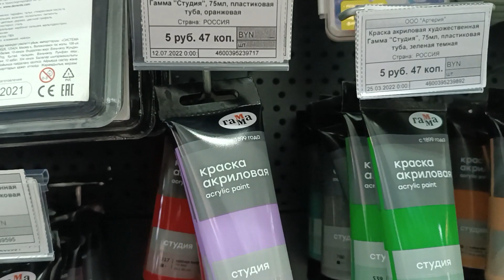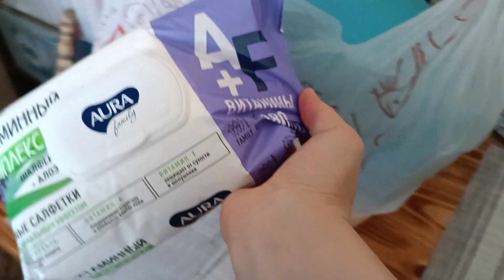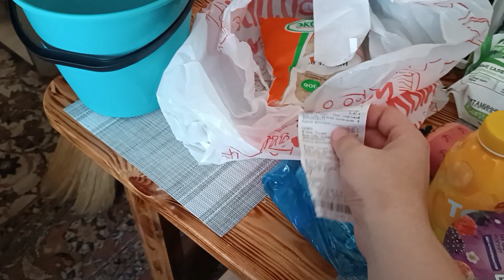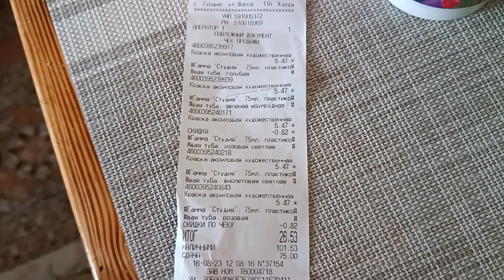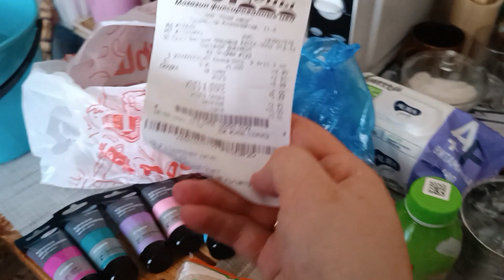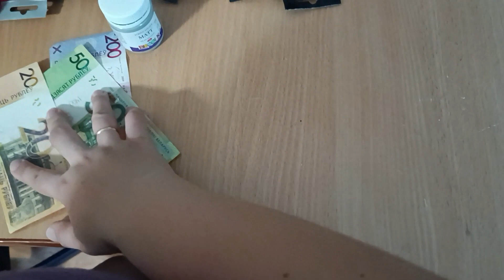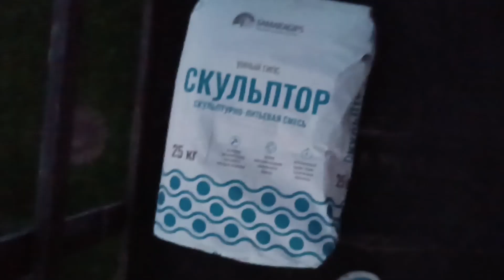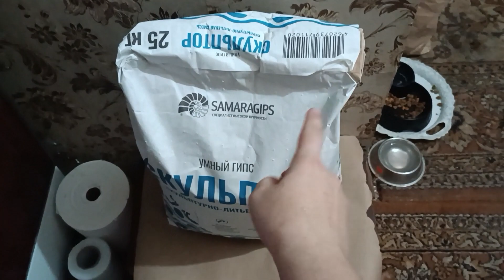VLOG: 16.08.2023 ПРИЕХАЛ ВОСК НАКОНЕЦ-ТО... / КУПИЛА НА ПРОБУ ГИПС СКУЛЬПТОР